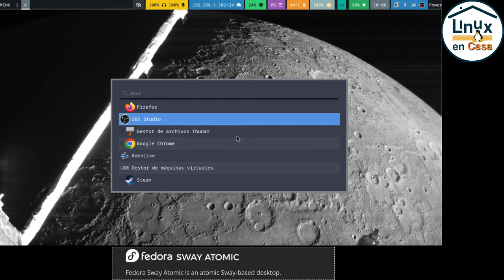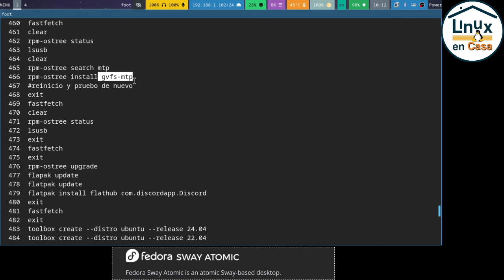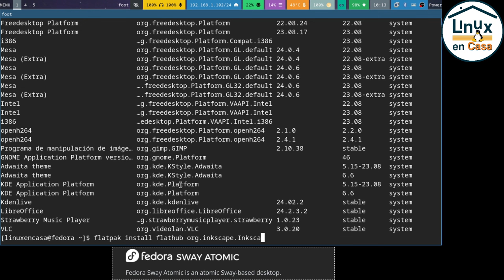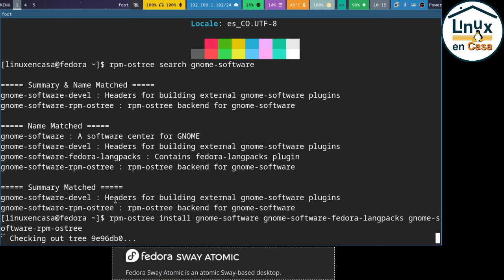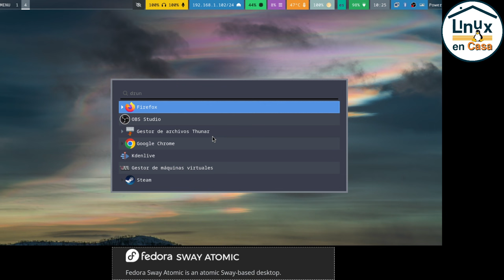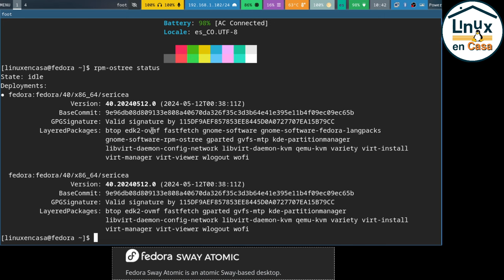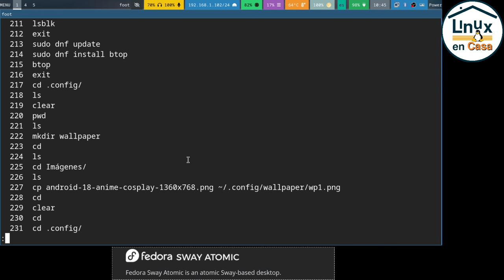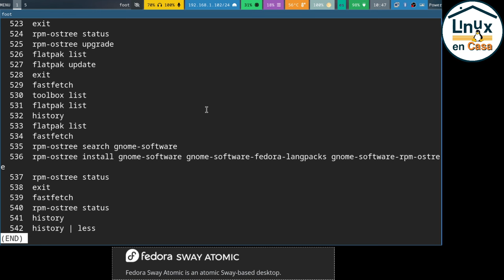Mi configuración Final de Fedora SWAY ATOMIC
Creo que esta es la configuración y personalización definitiva en mi portátil Hewlett Packard ProBook 430 G3.  Espero usar esta versión Inmutable y/o Atómica de Fedora 40 Linux.